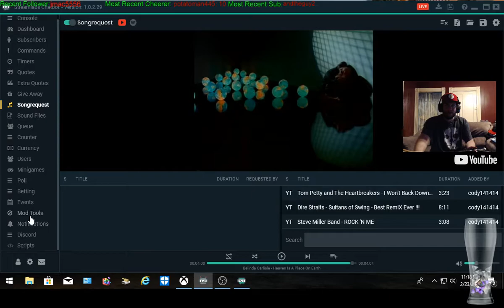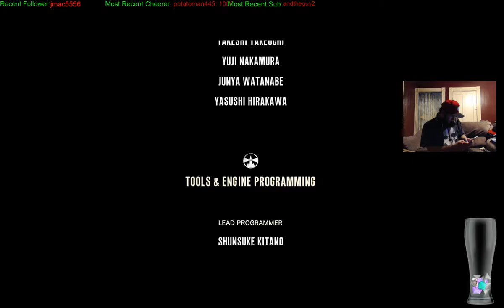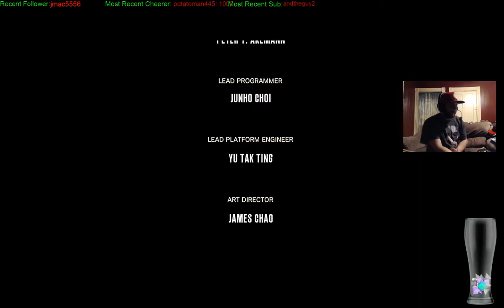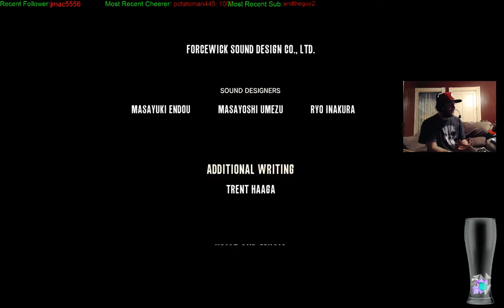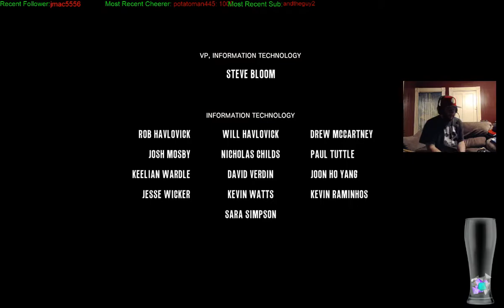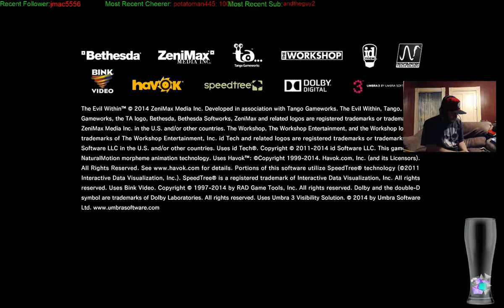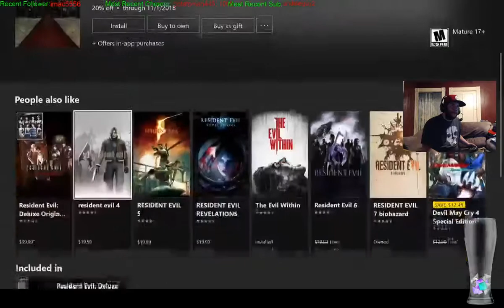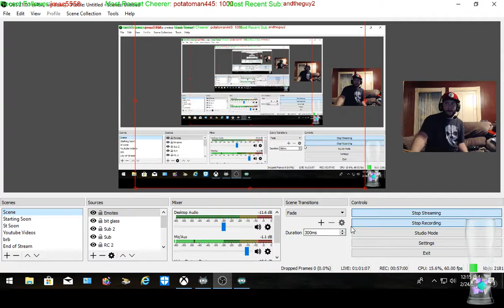The Evil Within' 1 (The End)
The Evil Within 1 Gameplay